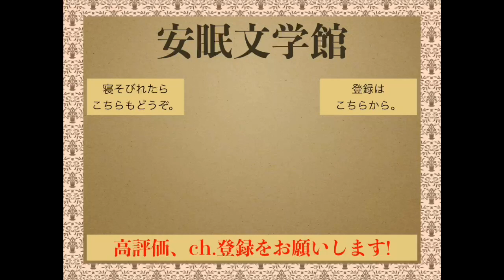鼻（芥川龍之介）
【微苦笑いろいろ1】　鼻　（芥川龍之介）

眠りを誘う文学系朗読チャンネルです。
青空文庫で公開されている近代文学の短編小説や随筆の中から、できるだけ多様な作家の短い作品を取り上げます。今回は【微苦笑いろいろ】シリーズの１回目として、芥川龍之介のデビュー作である「鼻」を朗読します。

00:00 オープニング
00:38 鼻
21:52 談話室
26:00 エンディング

雑誌初出　新思潮　1916（大正5）2月
単行本初出　『羅生門』阿蘭陀書房1917（大正6）

参考文献：
芥川龍之介『鼻』春陽堂1918（大正7）
芥川龍之介あて書簡（大正6.2.19）
　『漱石全集』第13巻　漱石全集刊行会1919（大正8）
久米正雄『微苦笑芸術』小序　新潮社1924（大正13）
芥川龍之介「序に代ふ　私と創作」『煙草と悪魔』新潮社1917（大正6）
今昔物語集・宇治拾遺物語の記述比較
　芳賀矢一 編『攷証今昔物語集』下　富山房1913-21（大正2-10）

オープニングの壁紙画像　背景の植物模様
sakedonさん作のフリー画像「ヨーロピアン文様壁紙」